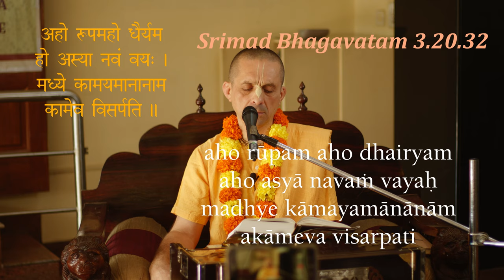Most inspiring || We have to be inspired before we expire! || HG Patri Das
We have to be inspired before we expire!!!

Hare Krishna,
Your Servant